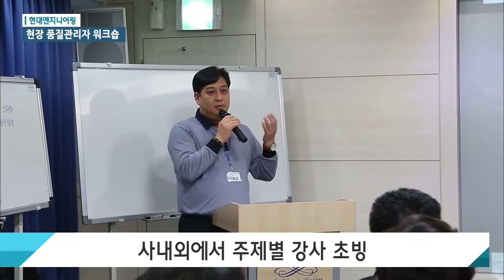현장 품질관리자 워크숍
현대엔지니어링이 국내 현장 품질관리자들을 대상으로 ‘2017 현장 품질관리자 워크숍’을 실시하고 프로젝트 품질 향상을 도모했습니다.

이번 워크숍은 지난 2월 27일부터 28일까지 이틀간 안양 블루몬테에서 진행됐으며, 건축사업본부와 인프라환경사업실이 국내에서 수행중인 현장의 품질관리자와 본사 관계자 등 60명이 참석했습니다.

첫째날 품질경영팀 정현기 부장의 인사말로 시작한 교육은 ▲품질관리계획서 실무 ▲2017년 품질관리 운영 전파 ▲가설기자재 시공품질 관리 방안 등의 주제로 진행됐습니다.

대부분의 강의는 사내 임직원 강사가 진행한 가운데, 최근 국토교통부 품질부문 화두인 가설기자재 시공품질 관리방안은 한국비계기술원에서 강의를 맡았습니다.

둘째날에는 ▲현장 품질 이슈 공유 ▲조별 분임토의를 통해 회사 현장 이슈에 대한 폭넓은 공감대가 형성됐으며,‘품질향상 선포식’에서는 전체 참석자들이 다함께 품질혁신을 통해 ▲국가기반 시설과 주거환경 조성에 초석이 되고 ▲고객만족 향상에 모든 역량을 집중하며 ▲기본에 충실하겠다는 세 가지를 약속했습니다.

Int) 오청배 과장 / 현대엔지니어링 평택 대미 주활주로 포장공사 현장
이번 2017년 현장 품질관리자 워크숍은 품질관리기준을 현장에 적용하는 방법을 배우고 느끼는 유익한 교육과정이었습니다. 앞으로도 이번 워크숍처럼 유익한 교육과정이 많았으면 하는 바람입니다.

매년 실시되고 있는 본 워크숍은 현장 품질관리자들의 정보공유의 장으로서 실질적인 시공품질 향상을 돕고 있으며, 신규 입사자들에게는 소속감을 고취시켜 효과적인 조직적응을 지원하고 있습니다.

현대엔지니어링은 올해 참석자들의 후기를 반영해 향후 더욱 발전적인 워크숍을 만들 수 있도록 꾸준히 노력할 계획입니다.